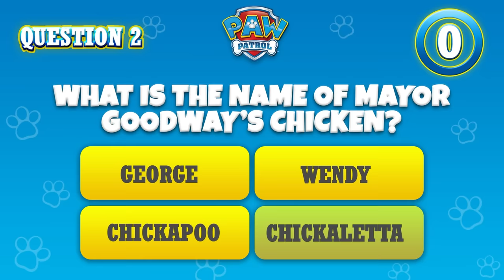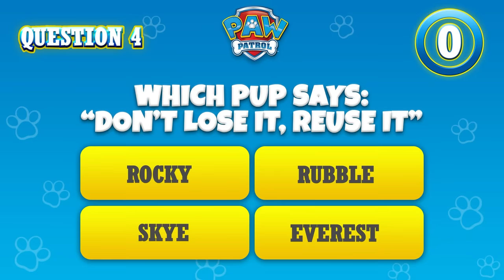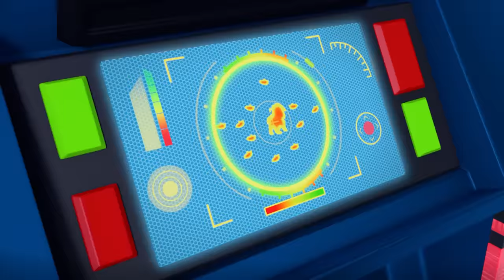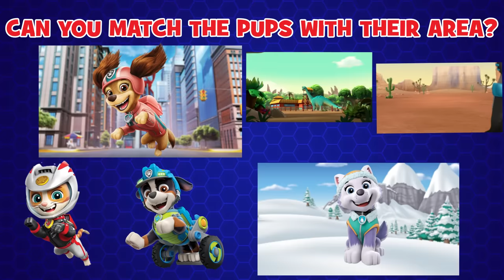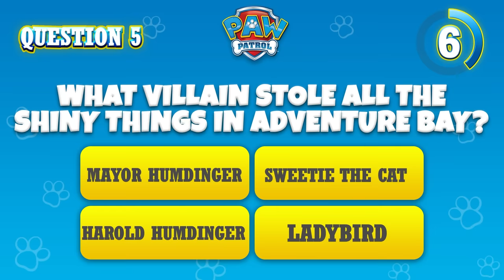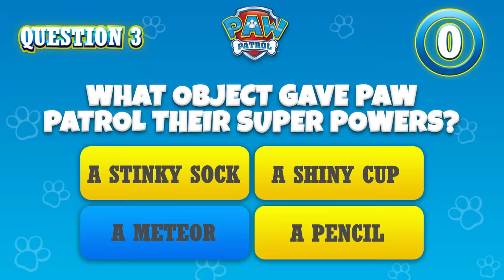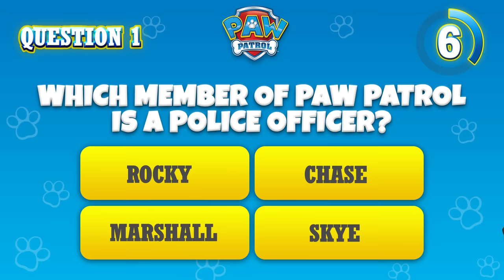1 Hour! Chase, Cat Pack Rescues and More! - PAW Patrol - Cartoons for Kids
In this PAW Patrol cartoon compilation for kids, Chase is on the case! In this cartoon compilation for kids, Chase and Wildcat stop the Ruff-Ruff Pack! PLUS, Chase returns Farmer Yumi’s ancient scroll and so much more!